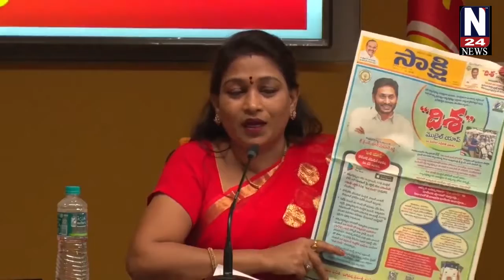రాబో కాలంలో ఏపీ కి మహిళ ముఖ్యమంత్రి....